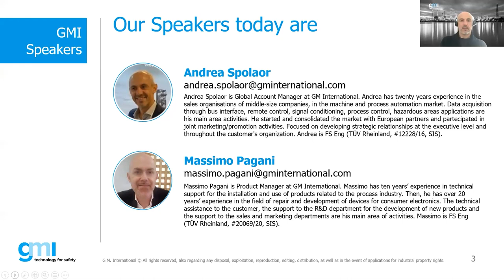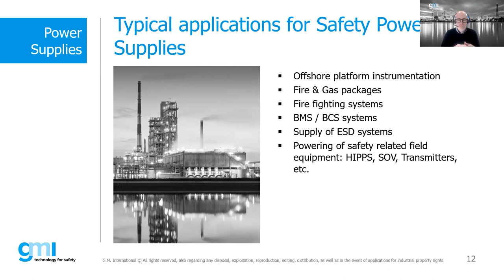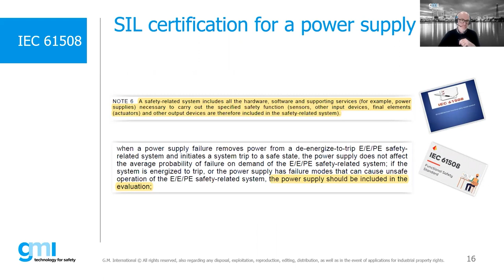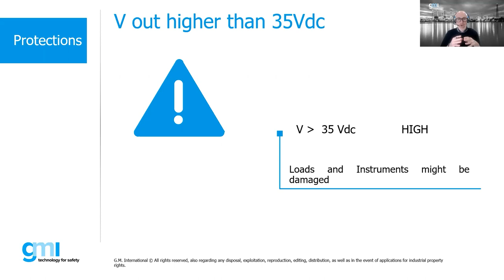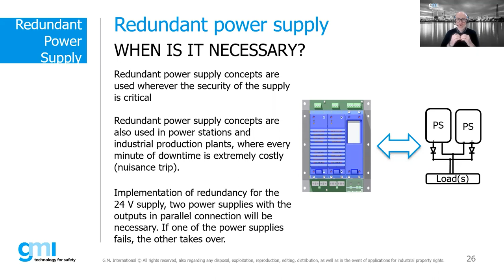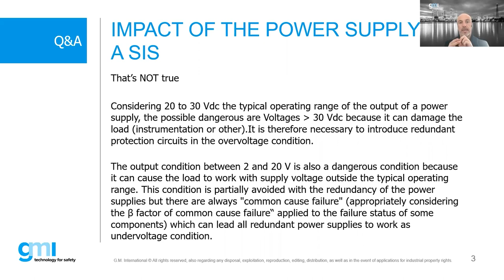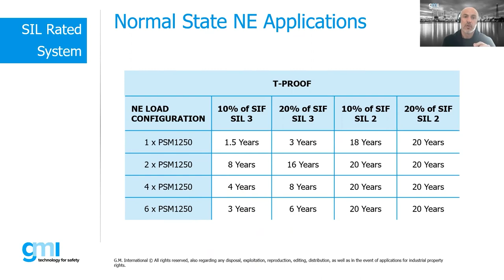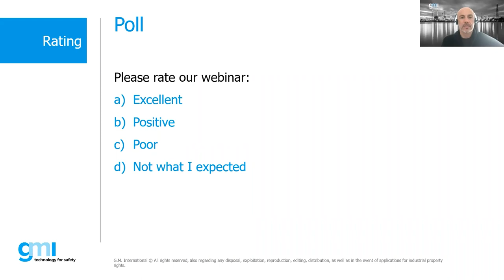Why a standard power supplycan't be used in a SIF (29-03-2023)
Power supply is the most critical part of a system: we will clarify the importance of using Safety Power Supply for Safety-related applications.